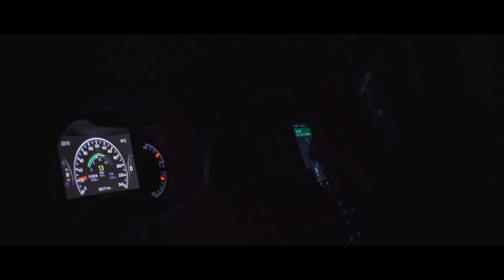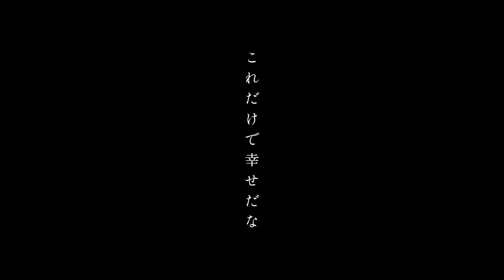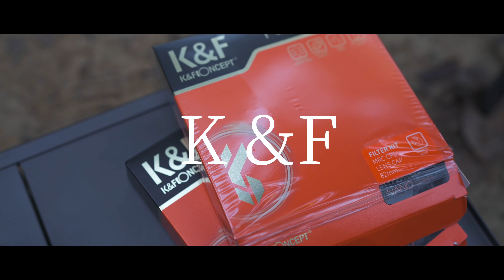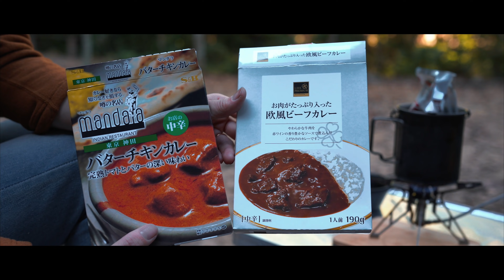小さな光 小さな灯でキャンプする。 真鍮ランタンとK &Fのフィルターレビュー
真鍮製のレトロなランタン

マクアケのみ割引みたいです。

レインボーオイル

K &F 　C-PLフィルター　 NDフィルター　三脚など

コード利用可能時間 Code available time：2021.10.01〜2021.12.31

2）。

コードが10％オフ10% off code：GFQ3YPO2

コード利用可能時間 Code available time：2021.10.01〜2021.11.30

BLKROOT  ベルクロート
マジックテーブル
ベルクラウド

アルコールストーブ  TOAKS

アルコール

パウチ容器　アルコール入れ

風防　五徳　　MUNIEQ(ミュニーク)